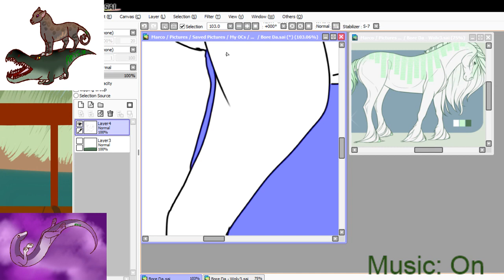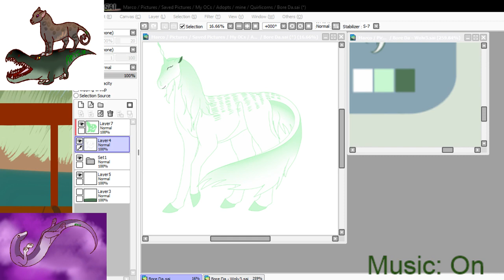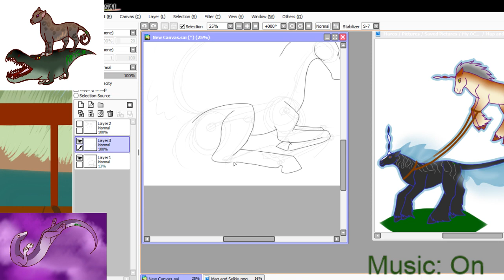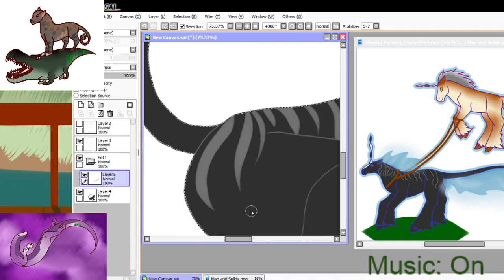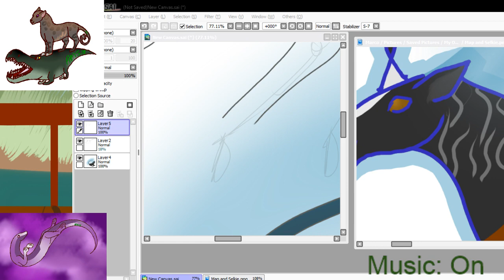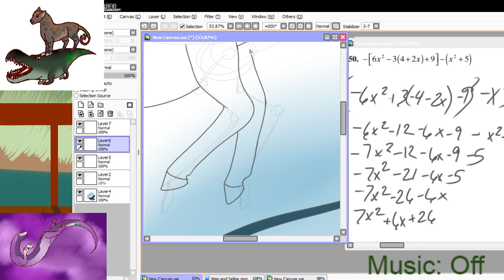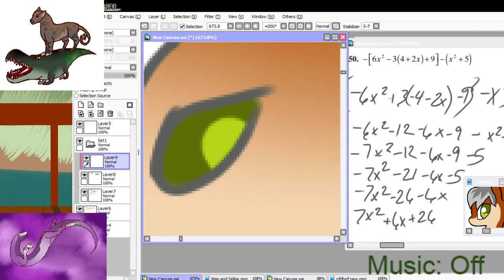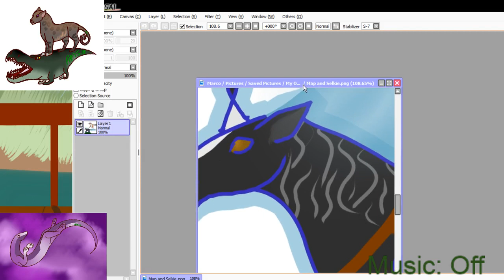2018 07 17 Stream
Drew a couple pics in this one